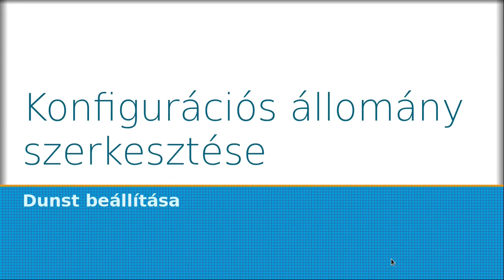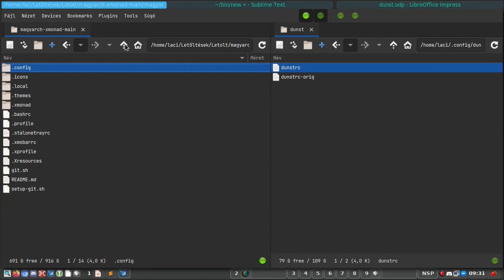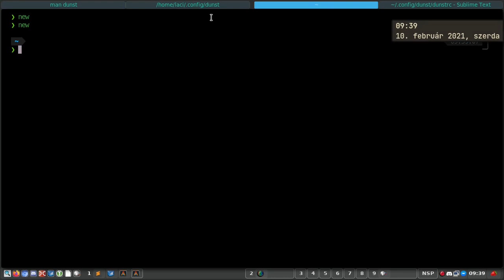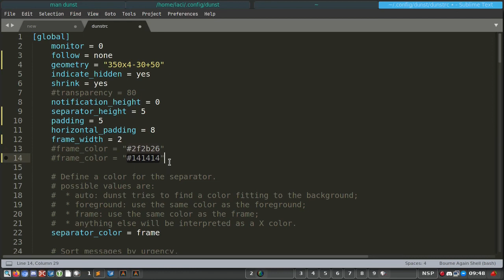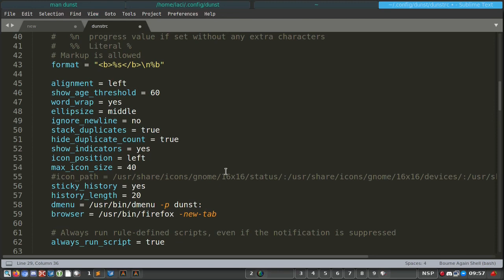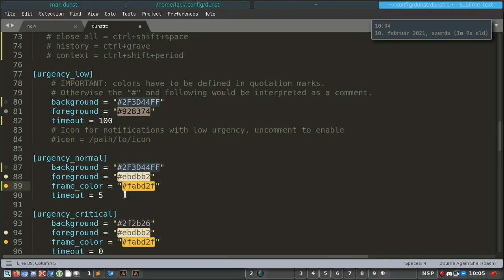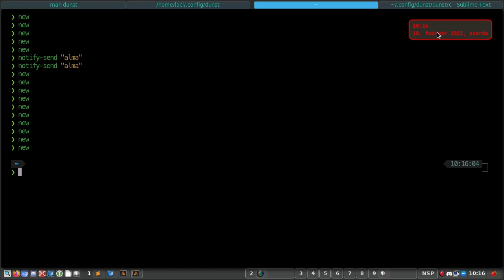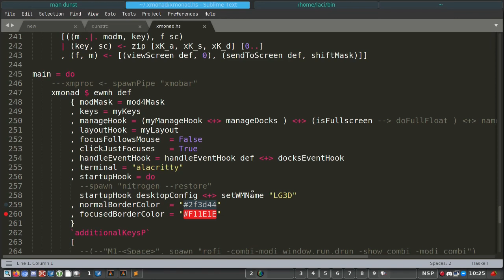Konfigurációs gyakorlatok: dunst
A mai Magyar Linux Videóban a dunst értesítési rendszert szabjuk kicsit át, hogy úgy nézzen ki, ahogy nekem tetszik. Ezen keresztül szeretném bemutatni: nem nehéz a konfigurációs fájlok szerkesztése. Érdemes kissé elmélyedni bennük, és sokkal jobban tesztre szabható lesz a kedvenc Linuxunk.

Jó Linuxozást!